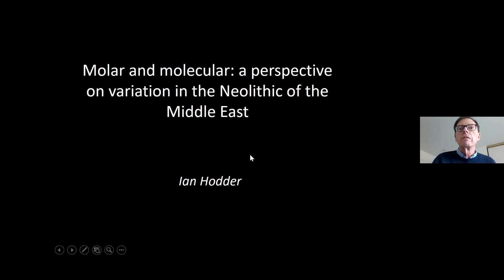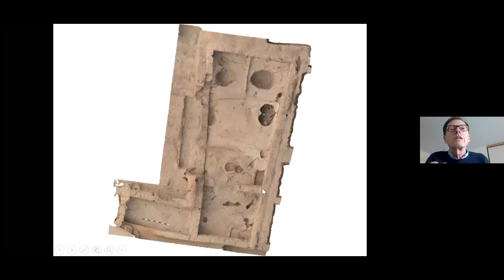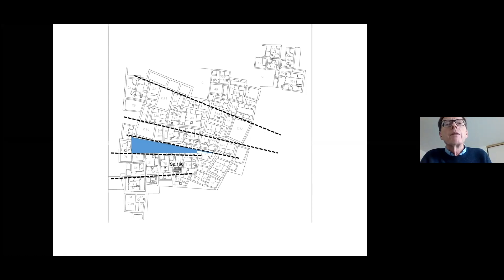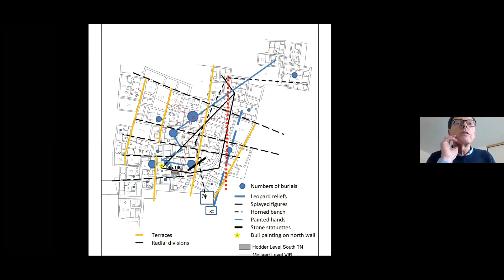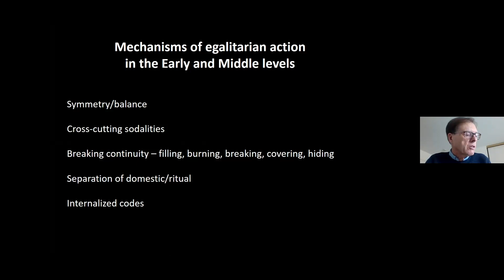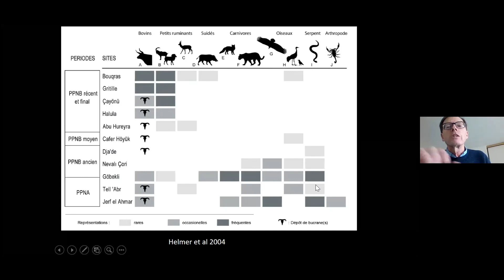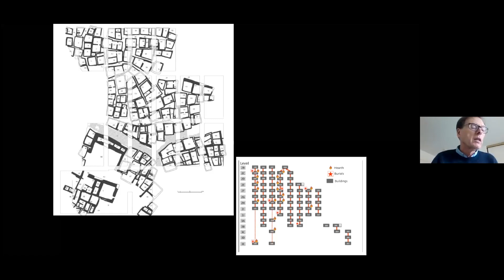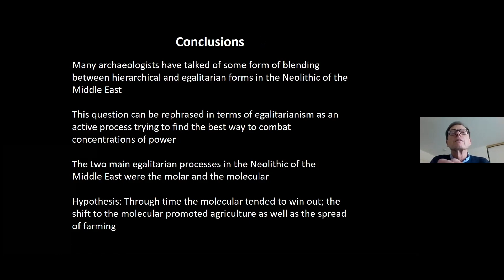onliNEOLITHIC LECTURE-6 Ian Hodder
Ian Hodder  - Molar and Molecular A perspective on variation in the Neolithic of the Middle East

Reading the Near Eastern Neolithic through Differences
The gradual decline of the hunter-gatherer way of life and the eventual transition to sedentism is among the earliest and most prominent thresholds in the history of humankind. The continual accumulation of archaeological knowledge since the early 1900s onwards has provided a clear picture for us archaeologists, yet the definition and interpretation of the Neolithic way of life keeps shifting with the advancement of each new research program and data. We have discussed the Neolithic, and continue doing so, within the framework of various theories and approaches (i.e. “the agricultural revolution”, core-periphery relations and homogenous cultural regions, cultural definitions based on chipped stone technologies, the “Neolithic package” and its expansion, “the golden triangle”, “the birth of the gods”, and so on). Each allows to some extent but at the same time prevents us from understanding the Neolithic in its entirety and defining the different mindsets and lifeways that were in motion during this period of profound changes.

Archaeologists nowadays revisit previous approaches or reevaluate sites excavated during the 1960s and ‘70s with the modern methods of the archaeological sciences. The stratigraphy, chronology, and terminology of the Neolithic research, in that sense, becomes a mound of data waiting to be excavated and analyzed with new methods. Recent research on the Neolithic aptly suggests the independent formation of this new lifeway in different regions. The presence of distinct communities sharing the same region and living under similar circumstances suggest the importance of understanding the diverse nature of the Neolithic.

The COVID-19 pandemic posed a global health issue since January 2020, as well as putting forth new practices that profoundly transformed our lives and professions. Online meetings, conferences, workshops, and webinars are among them. Under these circumstances, we wish to create a sharing environment that would allow us to continue to communicate in these chaotic times. The OnliNEOLITHIC is a product of this wish.

In this series we will focus on understanding the differences and variations of the Neolithic, a period that has been very often defined based on similarities. We wish to share and discuss data and approaches produced by researchers working in different regions, and to create a multi-vocal discussion network.

The talks of the OnliNEOLITHIC series will take place virtually on zoom, twice a month. The presentations will later be uploaded on Youtube to allow easy access to information on the variation and context of Neolithic data for researchers and anyone interested in this period.

We gratefully dedicate the OnliNEOLITHIC series to Trevor Watkins. The contributions of Trevor Watkins to Neolithic research, and his constructive and lively discussions in several international meetings on the Neolithic, has deeply transformed our understanding of this period. He has introduced us to many researchers that have also kindly accepted our offer to be a part of this series, as well as bringing up many new researchers in this field. And lastly, he has kindly accepted our offer to give the first talk of the OnliNEOLITHIC series.

Güneş Duru & Mihriban Özbaşaran